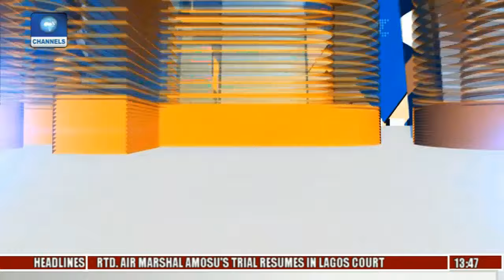Business Incorporated: Analysing CBN's 'Do Nothing' Decision On MPC Policy